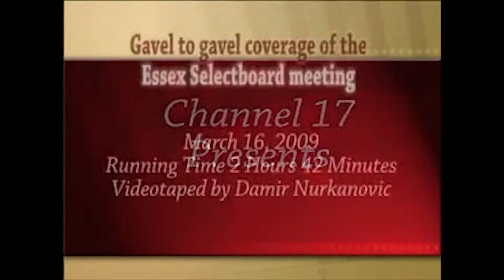Municipal Meetings Compilation - CCTV 35th Year Anniversary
A brief look through the municipal meetings since clickable agendas.